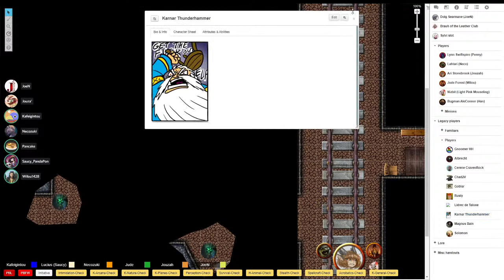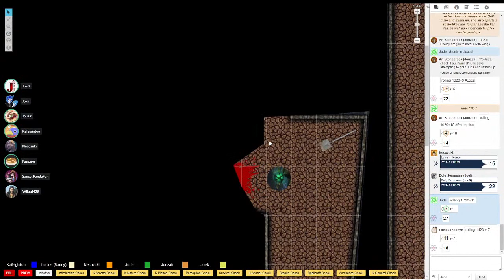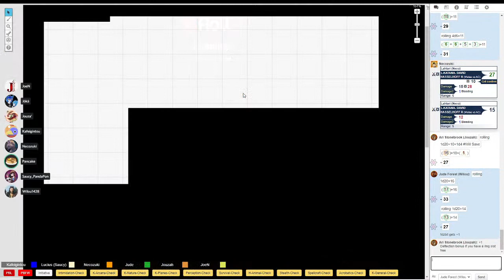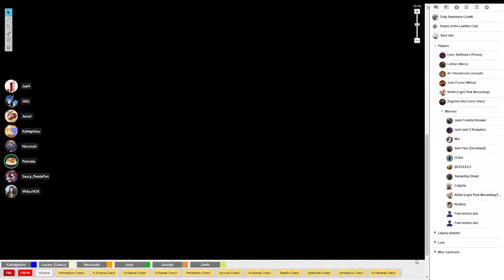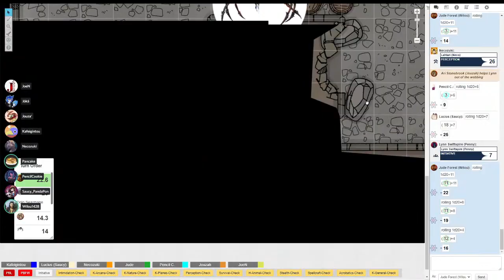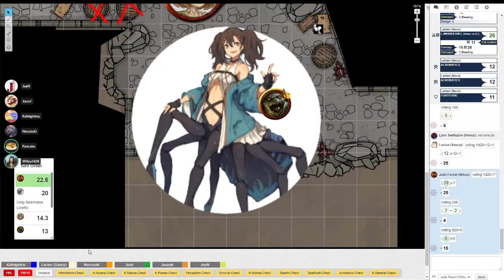Noobfinder Season 2 Episode 18 - After the gay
With Kafe, Saucy, Neco, Jouzah, Penny and Wilou.